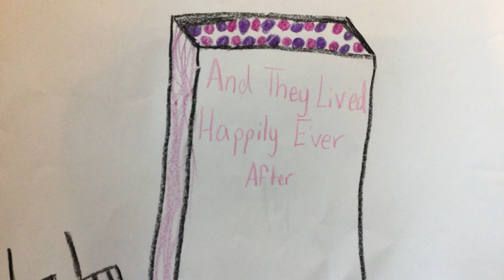Stop Motion Animation: Mystery Object Project - The Wedding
For their first project in the 5th/6th grade ARTS class, students were given a bag of objects.  They had to choose at least two objects, create a storyboard and background surrounding the objects, and use the Stop Motion app to create a video.  Check out their work!